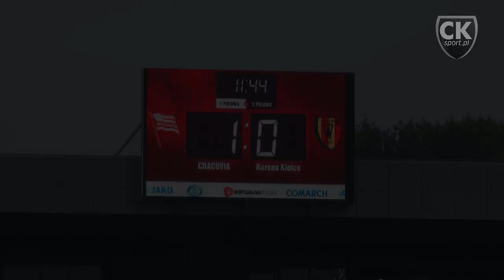Cracovia Kraków - Korona Kielce (30.07.2011r.) 1-2 reportaż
Zdjęcia i montaż - Adrian Duda
Rozmawiał - Tomasz Porębski
Foto - Paula Duda